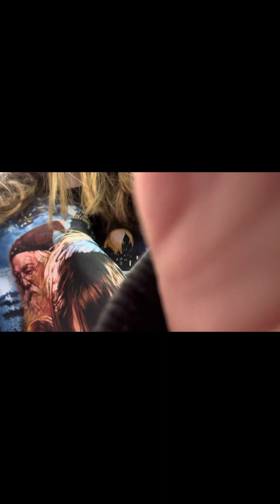Going to daller general with my friends